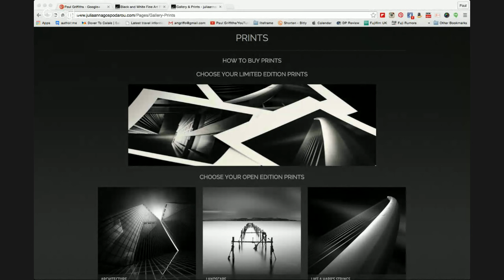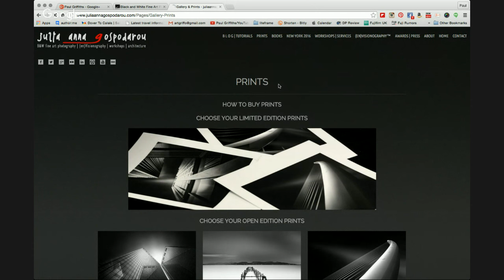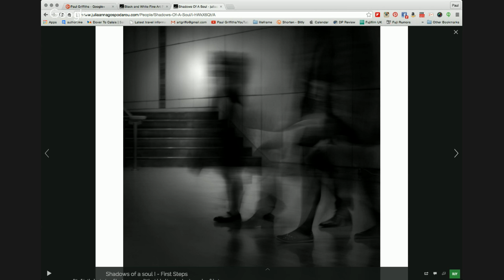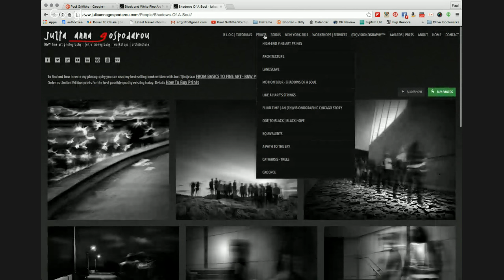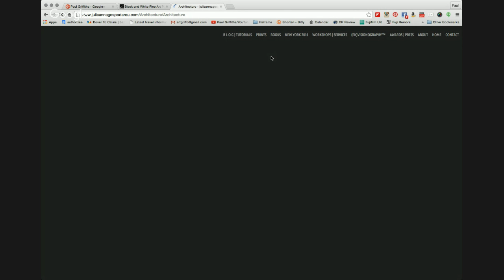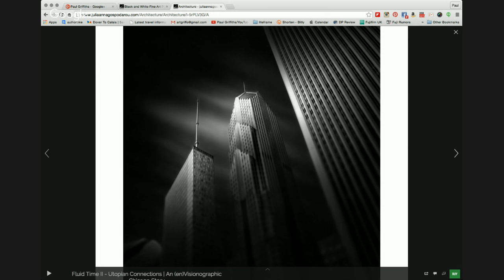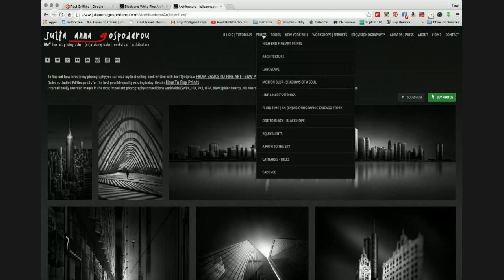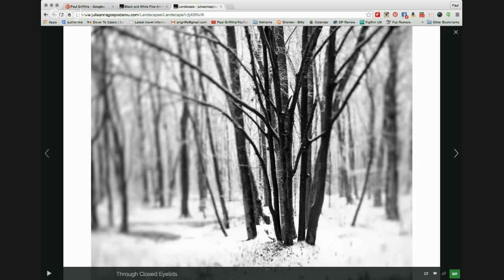Photography 'Live and Uncut' Episode 72 with Julia Anna Gospodarou.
I'm really looking forward to talking to my guest this week +Julia Anna Gospodarou  we'll be talking architectural photography, editing and fine art photography.